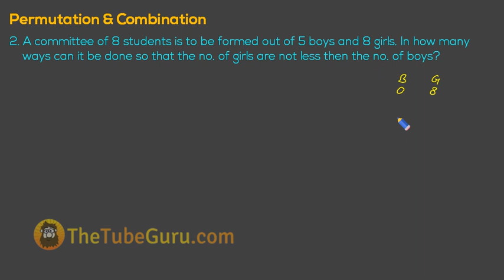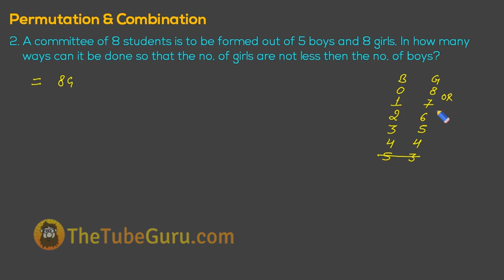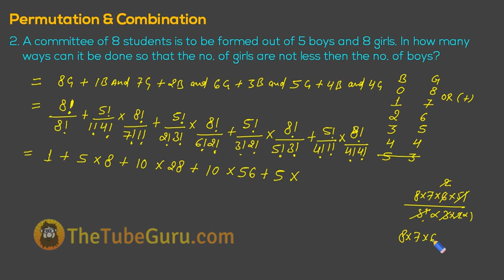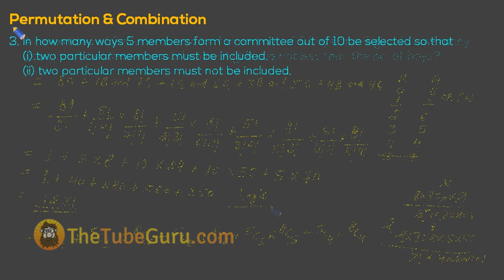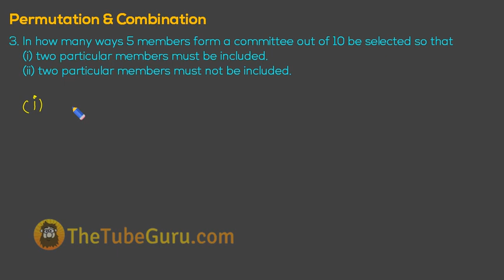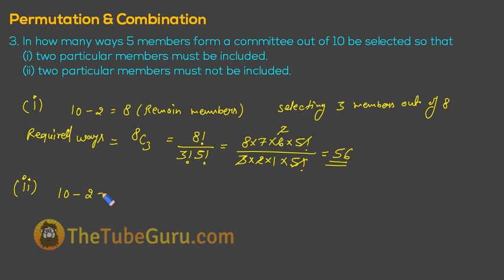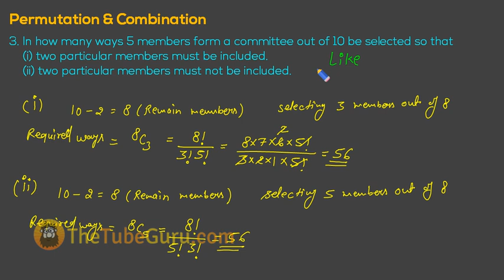Permutations and Combinations in Hindi (Formation of Committee) - Part 6